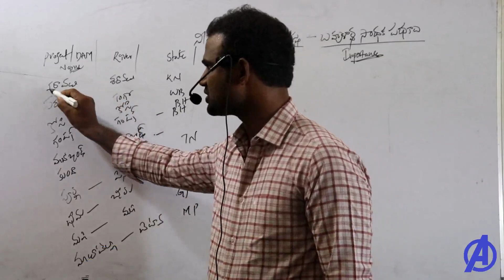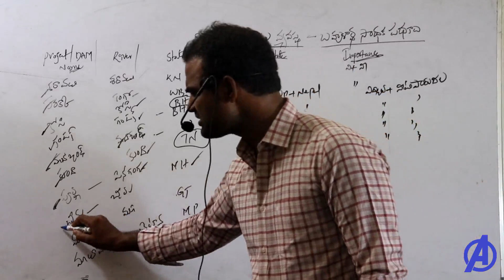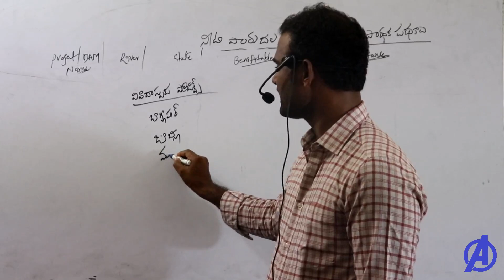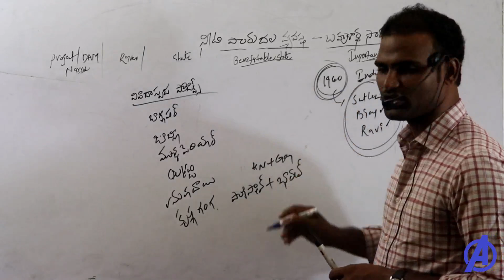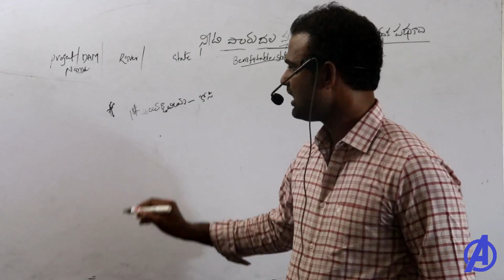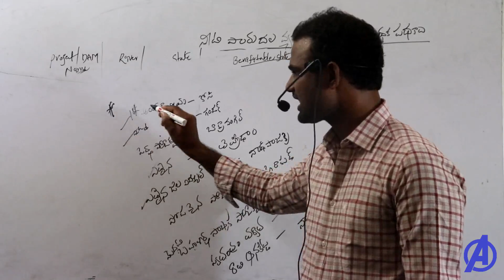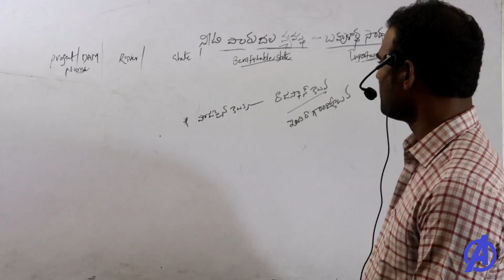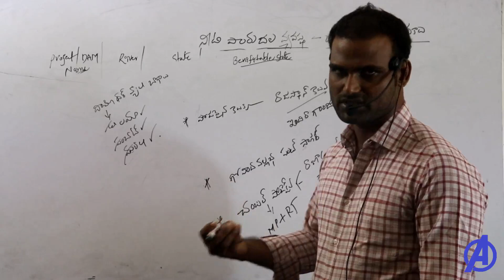నీటి పారుదల వ్యవస్థ -బహుళార్ధ సాధక ప్రాజెక్ట్స్ Part 2 || Indian Geography Classes in Telugu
Indian Geography neeti paarudala vyavasta 1 Class   For All Compitative exams RRB TET DSC APPSC TSPSC Grama Sachivalayam SSC , Panchayati ,Vro Vra .